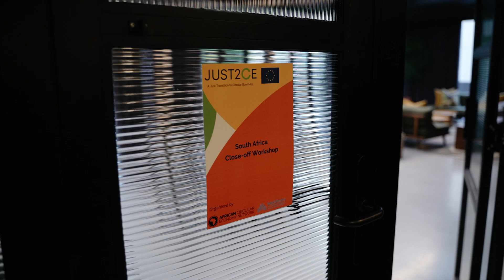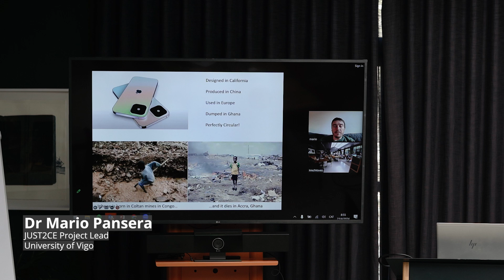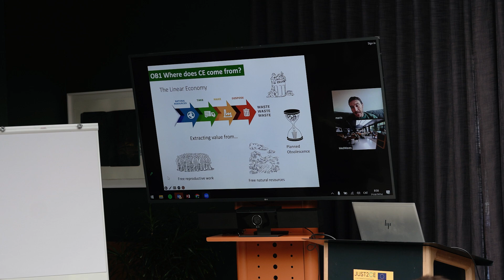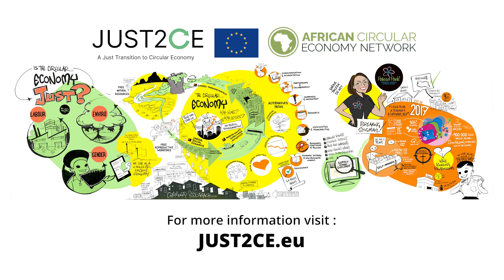Just2CE Johannesburg Workshop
African Circular Economy Network (ACEN)